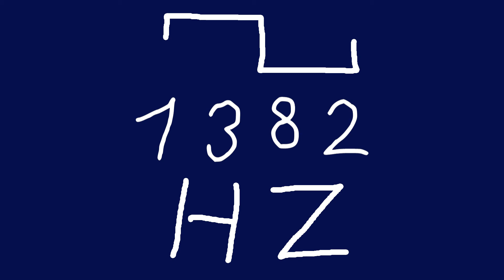1382 hz square